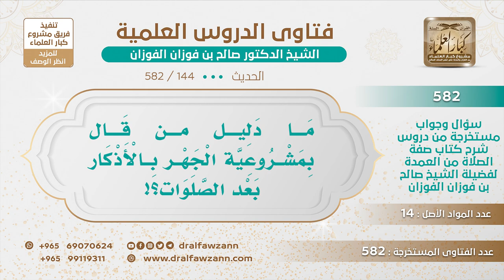[144 -582] ما دليل لمن قال بمشروعية الجهر بالأذكار بعد الصلوات؟ - الشيخ صالح الفوزان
-"السؤال: ما دليل من قال بمشروعية الجهر بالأذكار بعد الصلوات؟
الجَوَابُ: حديث ابن عباس : «كنا نعرف انصراف الرسول ﷺ من الصلاة إذا سمعوا الذكر بعد الصلاة»
للاشتراك في قناة الشيخ صالح الفوزان
سؤال وجواب من شرح صفة الصلاة ( 582 ) مقطع

للاستفسار والإقتراحات والدعم
رئيس الفريق
لمشروع كبار العلماء